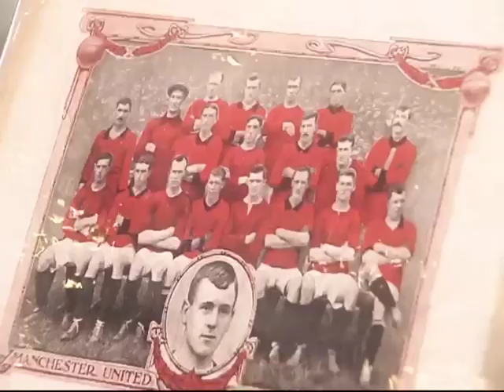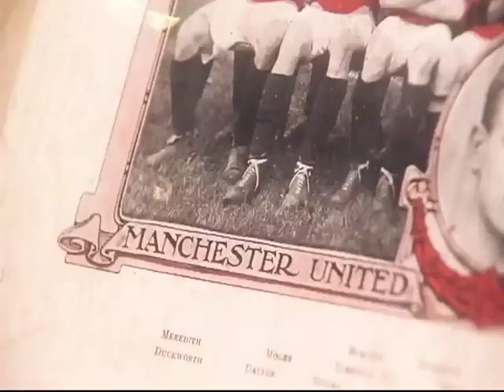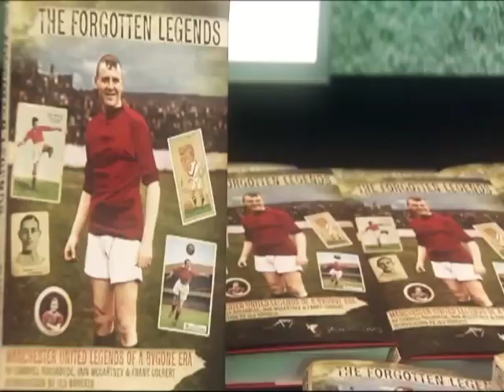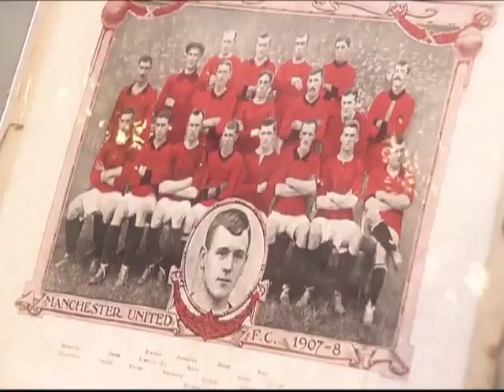2014 03 GER talks about Charlie on TV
This video is about MUTV Legend Charlie Roberts